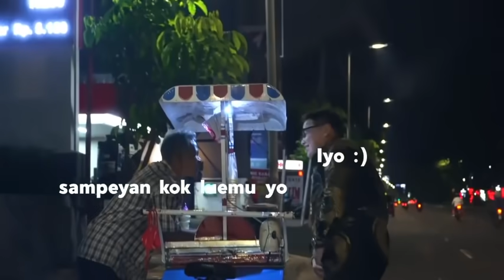Tim Crazyrichsurabaya Berbagi Kebahagiaan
Follow Instagram kita @crazyrichsurabayans
Untuk mengetahui kegiatan kita sehari harinya.

2. Komen JANCOKHASEYO dan Tag 3 temanmu di komentar postingan ini
3. Tunggu pengumuman pemenang di Live Instagram kita tanggal 22 Juli 2020
4. Berdoa kepada Tuhan yang Maha Esa supaya menang Rp 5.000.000 buat bahagiain keluarga 🙏🏼

dan nantikan konten-konten yang bakal bikin kuota kalian habis.